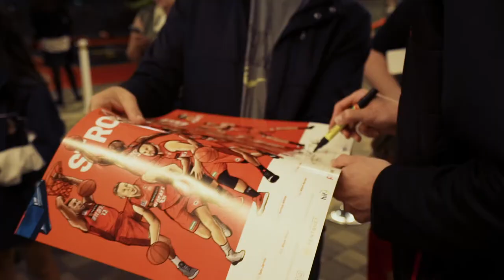Perth Wildcats basketball fan day at Hawaiian's Bassendean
Perth Wildcats fans got the chance to get up close and personal with their favourite players like Damian Martin and Mitch Norton thanks to Hawaiian's Bassendean shopping centre. Hawaiian hosted this fan day complete with half court, signing booth, food stalls, and even Wilbur the Widcats mascot!

The Birdhouse Media crew was there to film the event and edit together this after-event video for social media coverage.

Client: Hawaiian
Video: Birdhouse Media